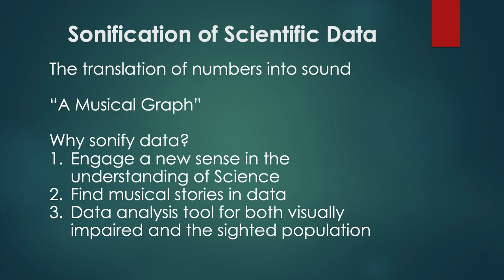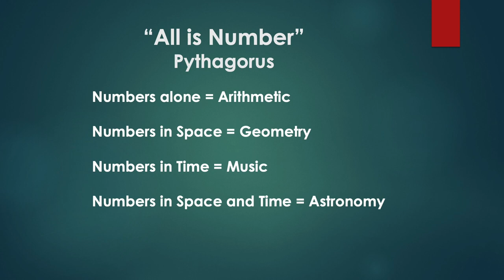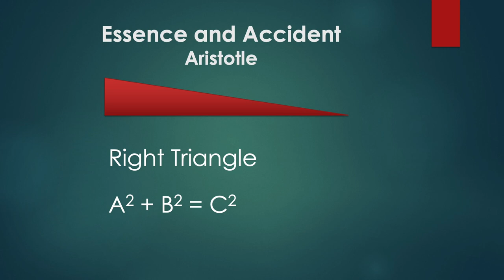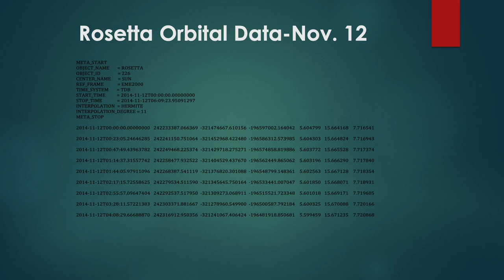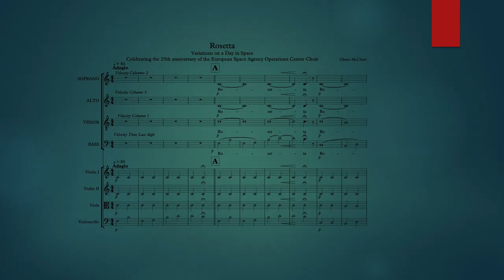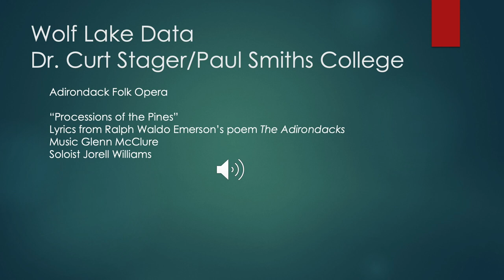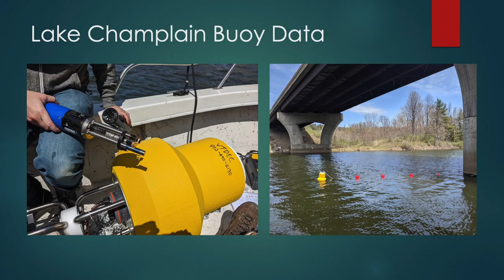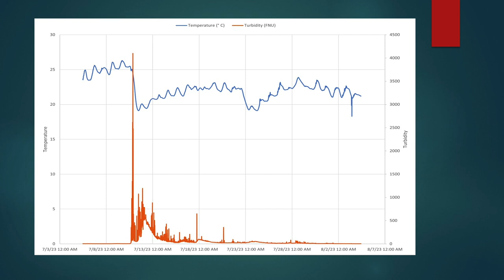Watershed Voices: Giving Lake Champlain a Musical Voice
EcoMusician Glenn McClure discusses his process for turning scientific data from Lake Champlain into music. The presentation was a special summer installment of the Lake Champlain Basin Program's Love the Lake speaker series.